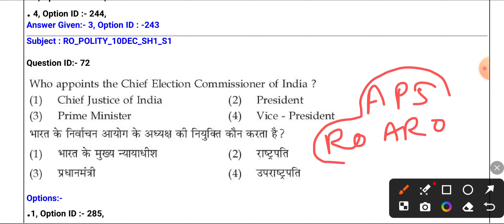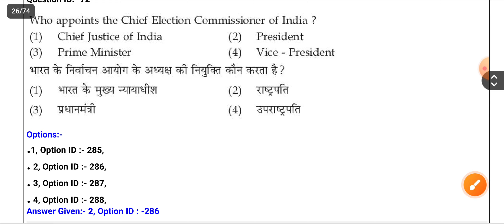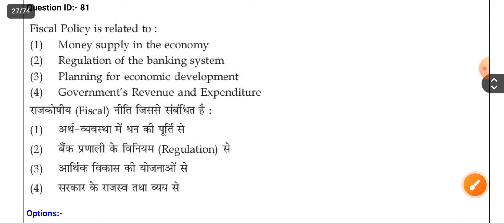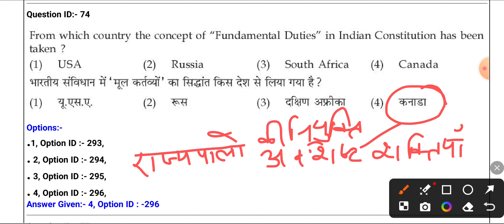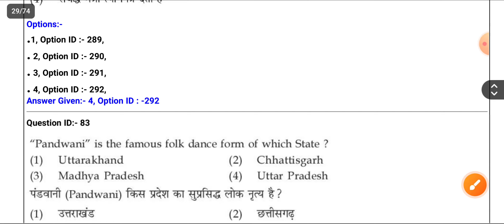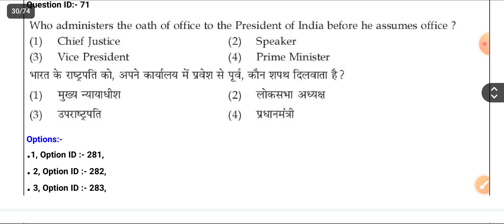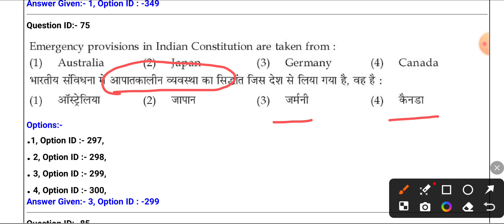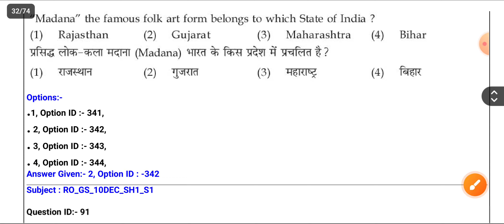AHC RO ARO PREVIOUS YEAR QUESTION PAPER | ALLAHABAD HIGH COURT POLITY QUESTIONS | JOB MANTRA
ALLAHABAD HIGHCOURT RO ARO PREVIOUS YEAR PAPER

RD YADAV
ASSTT. REVIEW OFFICER
SELECTED MARKETING INSPECTOR (Lower PCS)
SELECTED JUDICIAL ASSISTANT (Delhi Highcourt)
SELECTED LOWER DIVISION CLERK (MINISTRY OF SCIENCE & TECHNOLOGY)
SELECTED COMPUTER ASSISTANT (Allahabad High Court)
& MANY MORE EXAMS